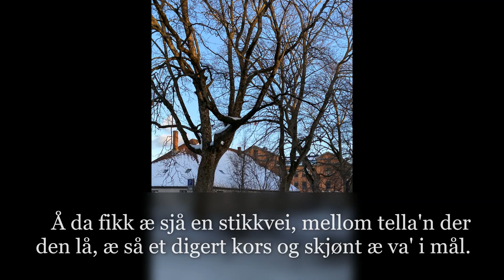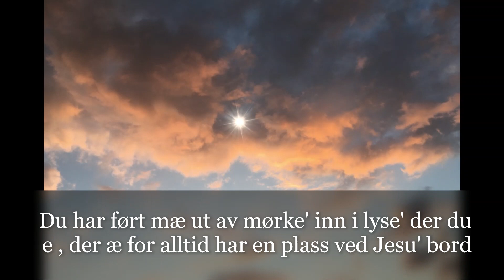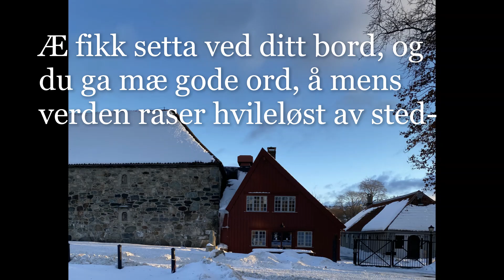Leita hele live' (Neil Young, norsk tekst: Roger Helgemo)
Roger Helgemo